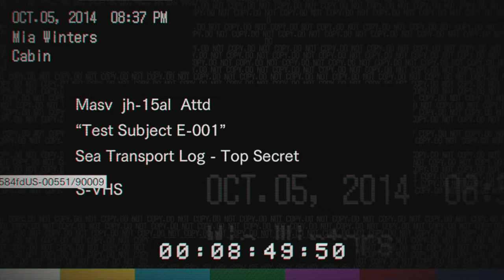Resident Evil 7: Biohazard Episode 13 | Be Kind, Please Rewind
Evil slime things in front of my turkey still? This thanksgiving break blows…

Welcome to the 13th episode of residentevil7